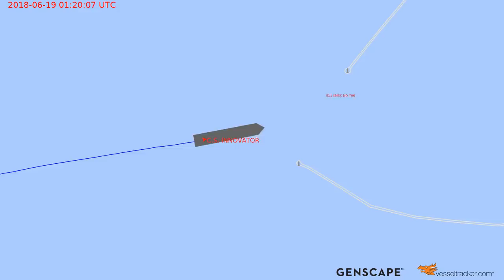Carrier "China Steel Innovator" Collision with Container Ship "Ever Laden" | June 19, 2018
Very Large Ore Carrier "China Steel Innovator" collided with the stern of the berthed container ship "Ever Laden" on June 19, 2018. The carrier was maneuvering in Kaohsiung Port, Taiwan, upon arriving from Australia, carrying ore cargo.